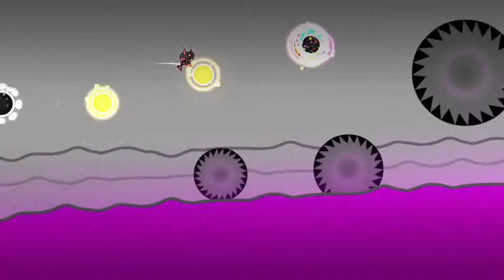backbeat MANIAC 100% by SpooFy Demon (Geometry Dash)